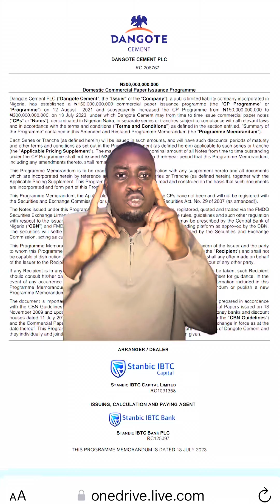What are commercial papers? How to make money investing in Commercial Papers in Nigeria 2024.